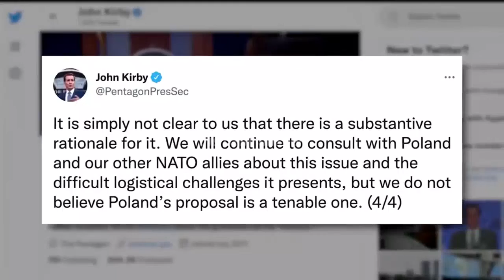UPDATE - US Rejects Poland MiG-29 Fighter Jets to Ukraine